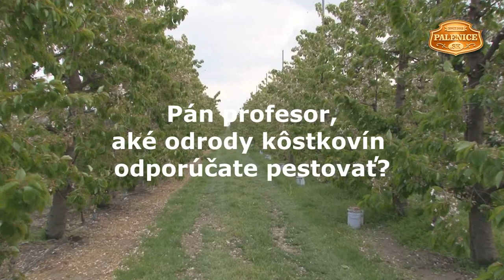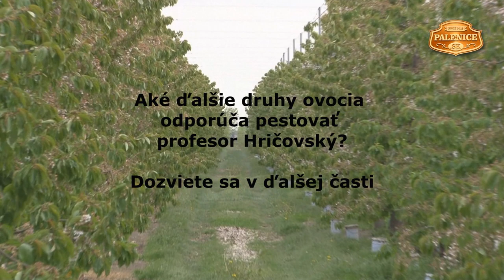Poradňa pestovateľa s profesorom Ivanom Hričovským 2. časť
Profesor Ivan Hričovský popíše a uvedie najvhodnejšie odrody kôstkovín na prípravu ovocných destilátov. Viac sa dozviete na